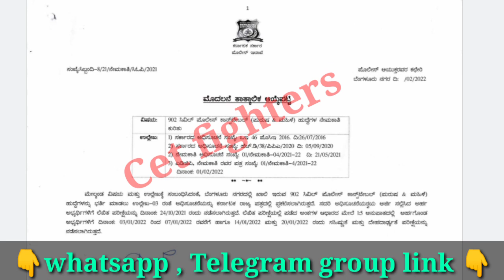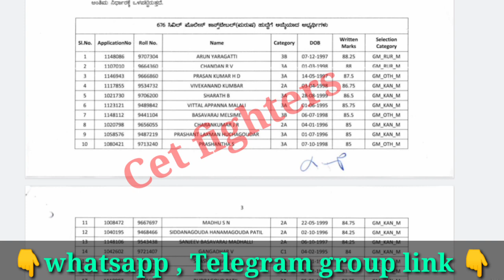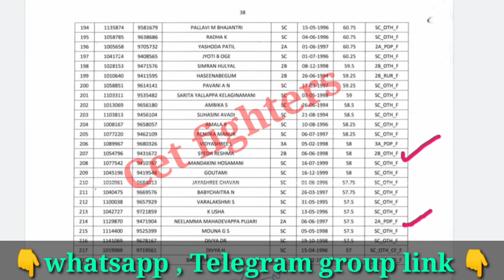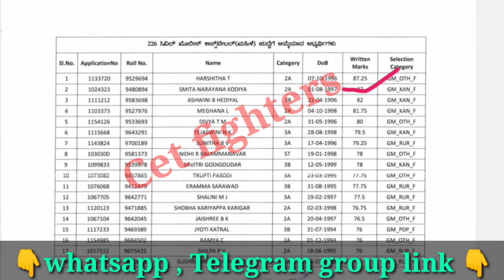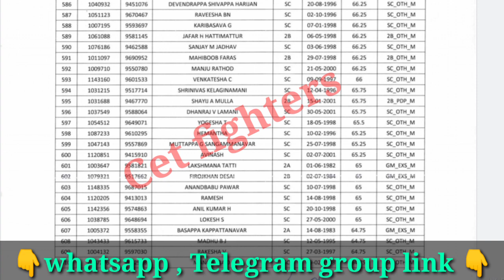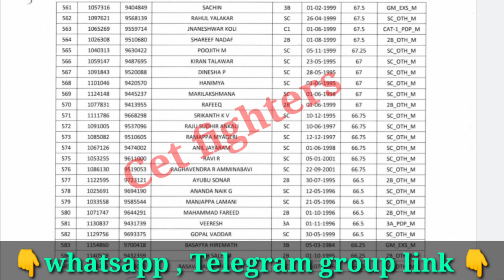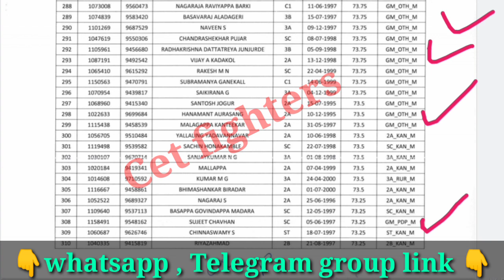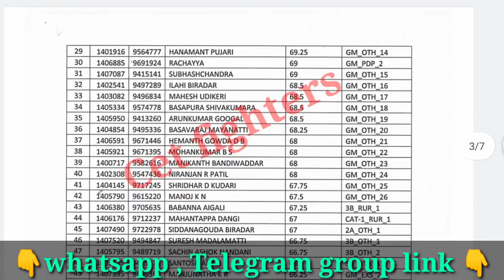4000 Civil police constable Recruitment,Civil police cuttoff marks,car dar exam date,ksp exam date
Civil police Recruitment,Civil police constable Recruitment,karnataka jobs,sslc pass jobs,karnataka govt jobs,Karnataka govt jobs,sda jobs,pdo jobs